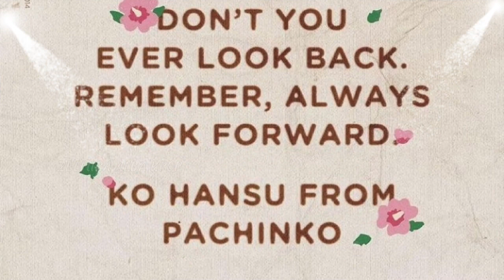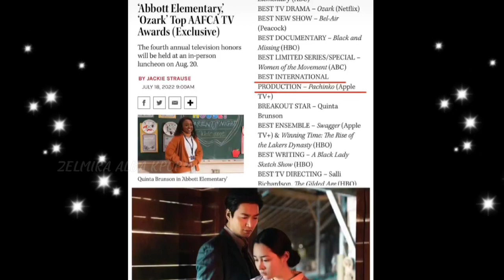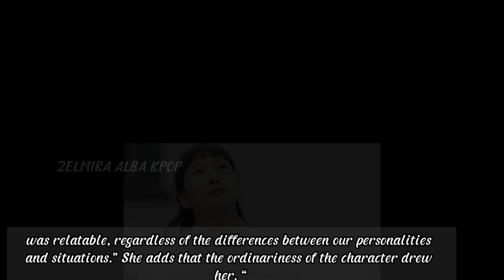Lee Min Ho and Kim Go Eun spread the Love! Never Look Back with your Bitter Past!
You can enjoy exclusive emojis and updates just for you.
 this for more information thank you.

THIS IS FANMADE VIDEO. ALL PHOTOS, AUDIO, AND VIDEO ARE NOT MINE ,I JUST EDITED IT.

under section 107 of the copyright act 1976, allowance is made for "fair use" for purposes such as criticism,  comment, news reporting, teaching scholarship, and research, fair use is a use permitted by copyright statue that might otherwise infringing non-profit , educational or personal use tips